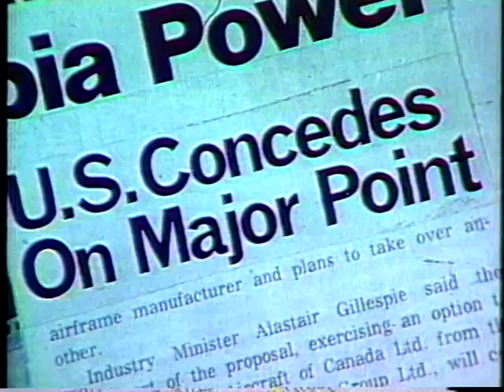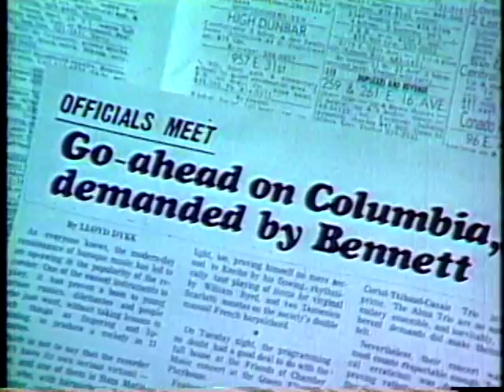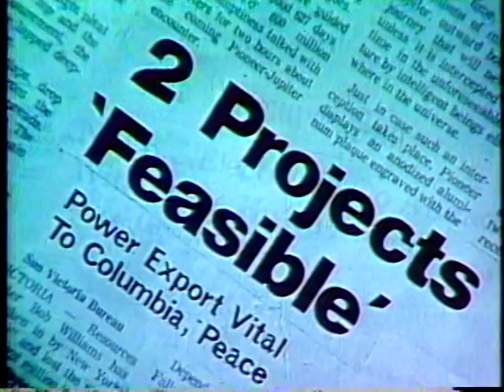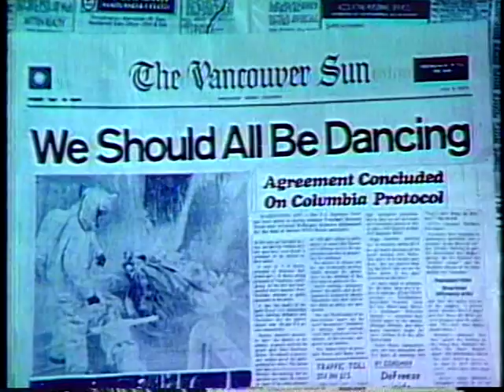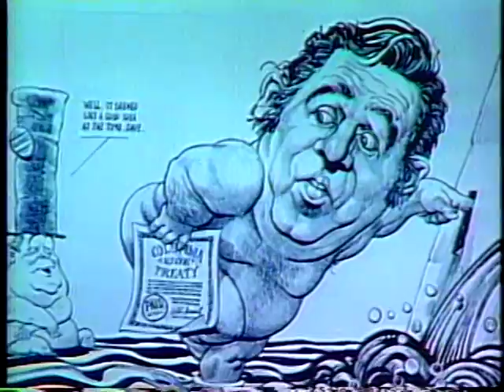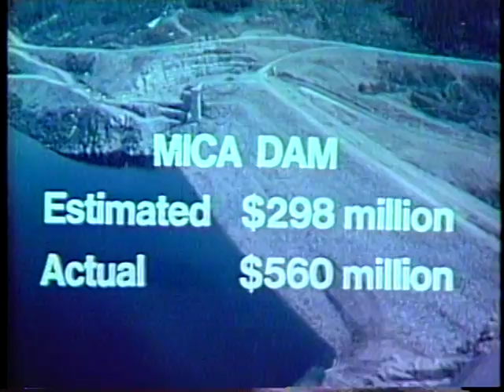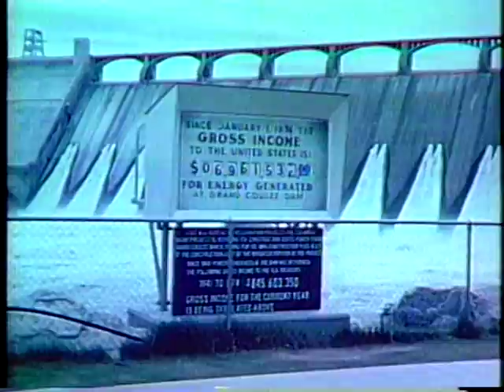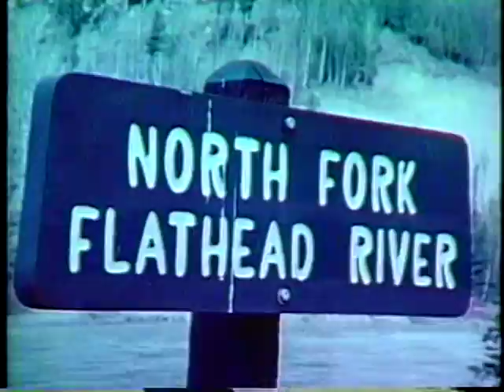The Reckoning (1974) Part 1 of 2.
In 1964 Canadian and American politicians signed the Columbia River Treaty.

British Columbia would build three dams on the Columbia River to control flooding and provide a constant supply of water to U. S. hydroelectric plants in return for a lump sum (the cost of building the three dams) and 50% of the power generated. But the three dams cost millions more than all the money received and the province had to bear the additional burden.

"We have sold control of these rivers to the Americans and our benefits under the treaty decline each year. Meanwhile, the value of those things we lost forever rises all the time."